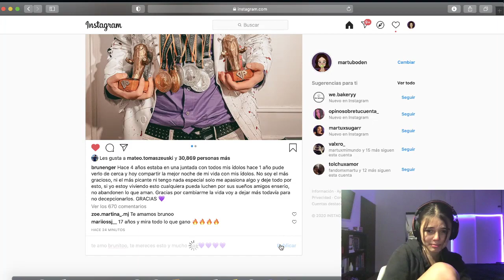MARTU BODEN LLORA POR BRUNENGER